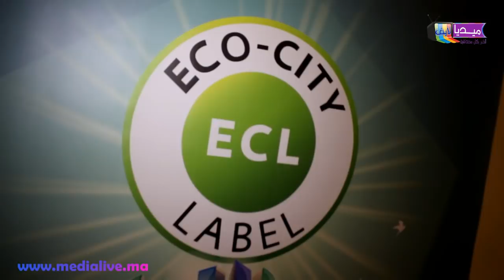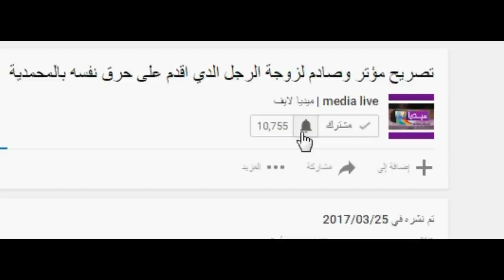ندوة صحفية للتعريف بالمشاريع والأهداف المستقبلية لشركة تهيئة زناتة